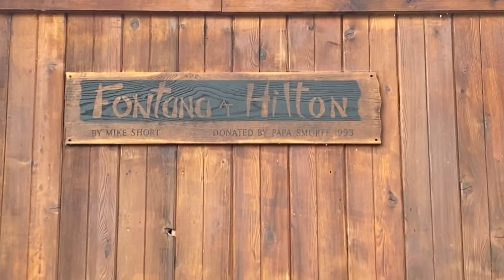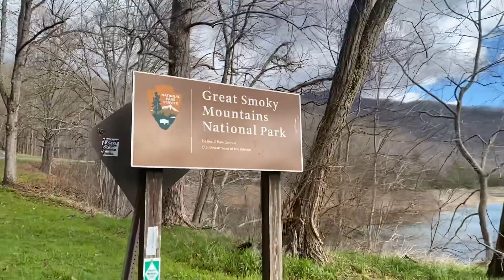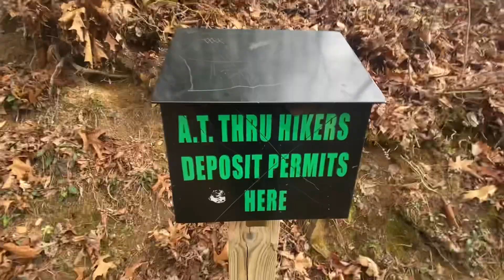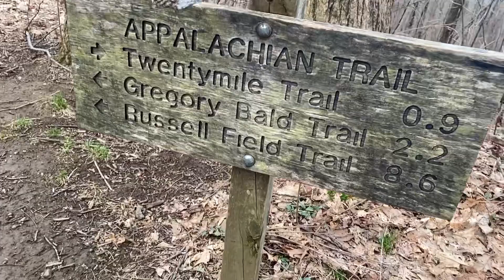Appalachian Trail Thru-Hike 2022 | Rickety Fire Towers and Smoky Mountains! (VLOG #8)